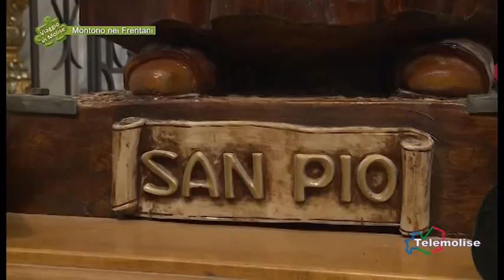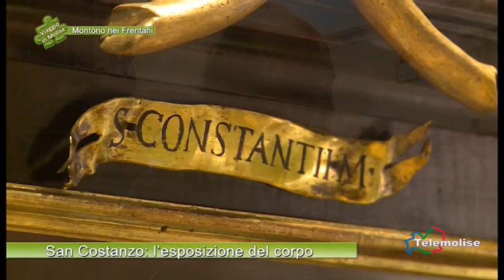San Costanzo, l’esposizione del corpo 01 - Montorio - Viaggio in Molise - Puntata 3929 - Telemolise